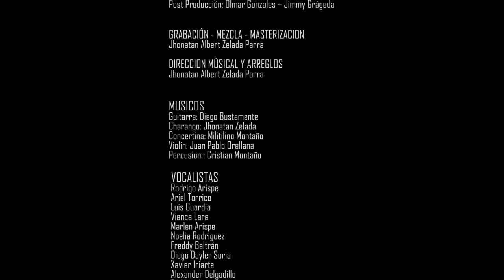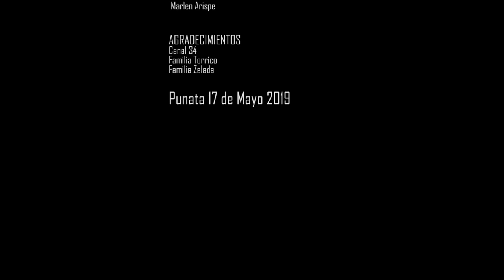GRUPO G.A.M.P.A - Cueca Punateñita 100%BOLIVIANA💓💛💚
GRUPO G.A.M.P.A - Cueca Punateñita

Prod Canal 34
Olmar Gonzales / Jimmy Grageda
UN Film

Video clip oficial GRUPO G.A.M.P.A

Cochabamba - Bolivia

RITMOS FOLKLORICOS :

Sicureada - Oruro
Diablada - Oruro
Tinku - Potosí
Taquirari - Beni
Chacarera - Tarija - argentina
Samba - Tarija
Tonada - Tupiza, Tarija
Pujllay - Chuquisaca
Kalampeo - Cochabamba
Huayño - Cochabamba
Cacharpalla - Tarija
Macheteros - Beni
Tobas - Chaco Boliviano -la paz -  Oruro
Pujllay - Chuquisaca
Salay - Cochabamba
Antawara - Cochabamba

Alaxpacha
Aldana
Alejandro Cámara
Amaru
Amerfolk
Ana María
Anata Bolivia
Ancestro
Ande Sur
Andino
Antawara
Aquí Bolivia
Aria
Arraigo
Arumara
Aruma de Bolivia
Arumi
Assai (Oruro)
Atajo_(banda)
Aullagas
Awatiñas
Aymara
Ayopayamanta
Ayra
Basilia Torrico
Bonanza_(grupo)
Bonny Alberto Terán
Brisa
Calicanto
Canarios del Chaco (Tarija)
Canela
Cantar'es Bolivia
Canto Sur
Chacaltaya
Chilajatun
Dalmiro Cuellar (Tarija)
Donato Espinosa
Dúo Sentimiento
Eddy Navia
Emma Junaro
Enclave
Encuentro
Enriqueta Ulloa (Tarija)
Ernesto Cavour
Esther Marisol (Tarija)
Evelin Escobar
Fabio Zambrana Santa Cruz de la Sierra
Familia Valdivia
Fidel Torrico
Fortaleza
Fruto del Ande
Fusión Andes
Grito Aymara
Grupo Semilla
Grupo Tiempo
Grupo Wasiñan
Hermanos Candia
Hiru Hicho
Horizontes
Huascar Aparicio (Sucre - Tarija)
Huaycheños
Huayna Wila
Huella
Hugo Barrancos
Humberto Leytón - Tupiza
Illa
Illiaque Bolivia
Illimani
Inka Pacha
Inka Wara
Inkallajta
Inti Bolivia
Inti Illimani
Intiwara
Jacha Jawiras
Los Jach'a Mallku
Jaime Jurado
Jeny Cárdenas
José Zapata
Jumataqui
Jupha
Kachas
Kala Marka
Los Kjarkas
Kjashwa
Kollamarca
Kory Huayras
Khuyay
Las Balas Que Vendrán (LBQV)
Llajtamayu
Llajtaymanta
Llajuas
Llapaku
Llegas
Los Andariegos - Tupiza
Los Artesanos
Los Brillantes
Los Caminantes
Los Chaskas
Los Jairas
Los Jayas
Los Masis
Los Payas
Los Pucara
Los Ruphay (Cochabamba)
Luis Carrión
Luis Rico
Luisa Molina
Luz del Ande
Luzmila Carpio
Mallku de los Andes
Mara
María Juana
Miriam López
Munay
Nancy Pomier
Nardi Barron
Negro Palma (Tarija)
Norte Potosí
Nostalgia
Nueva Expresión
Nuevas Raíces
Ollantay
Orlando Pozo
Pachamama
Paja Brava
Palala Ahicito - Tupiza
Pasión Andina
Patxi
Pepe Murillo
Phaway
Por Siempre Mayas
Prendados
Proyección (grupo folclórico)
Q'alacaya
Qolqe Tikas
Quiabaya
Rafael Arias
Raúl Shaw Moreno
Raymi Bolivia
Renovación Wara
Renovación
Rijchariy
Rumillajta
RunaKay Bolivia
Ruphay
Sacambaya
Sajama Fusión
Sapahaqui
Saúl Callejas Oropeza
Savia Andina
Savia Nueva
Sayanta
Siempre Mayas
Sin Límites
Sobrevigencia
Sonq'onway
Sukay
Sumawa de Bolivia
Sumaya Andina
Suri
Taquipayas
Taquipayas Kayku
Taricanto (Tarija)
Taypi k'ala
Thempo
Tierra Nueva
T'ikas Wayra
Tola Claudio (Tarija)
Tradición
Trío oriental
Tukuypaj
Tupay
Tusuy Tusuy
Valeno
Viento Andino
Voces Morenas
Waliki
Wara
Wilani
Yalo Cuellar
Yanapakuna
Yara
Yareta
Yawar Masis
Yuri Ortuño
Zulma Yugar